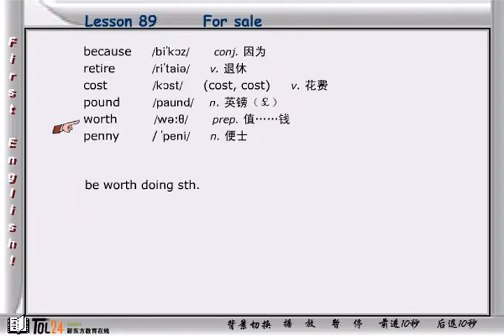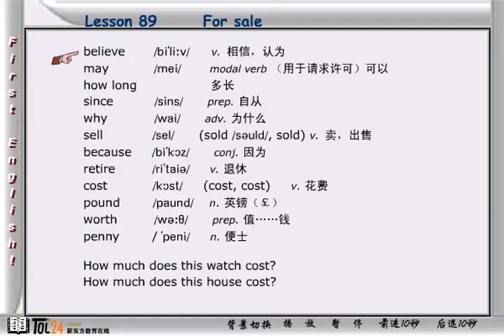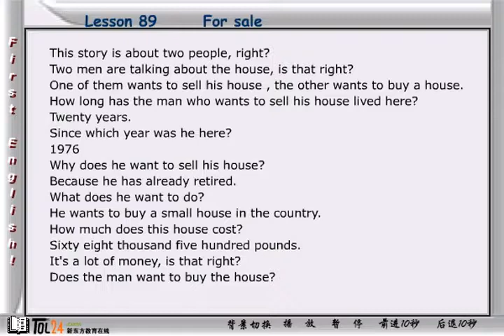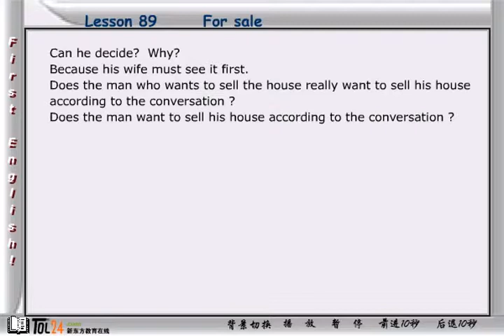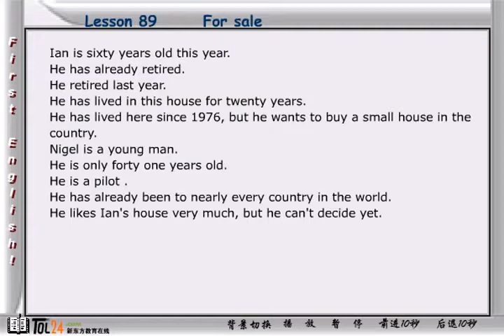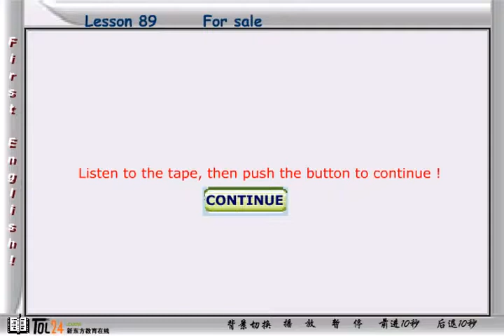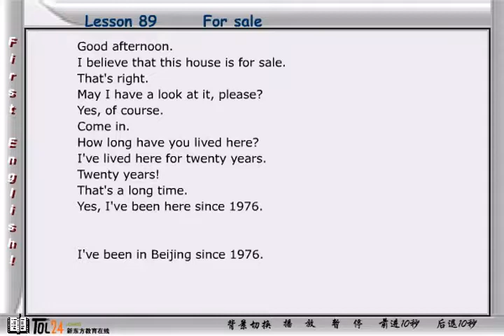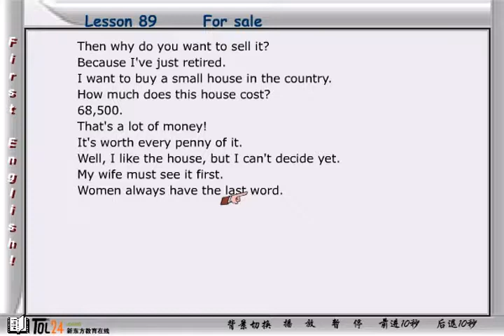NCE01 47 2 新概念英语第一册 第59节第2讲 - Lesson 113 Small change - 新东方张云生老师主讲